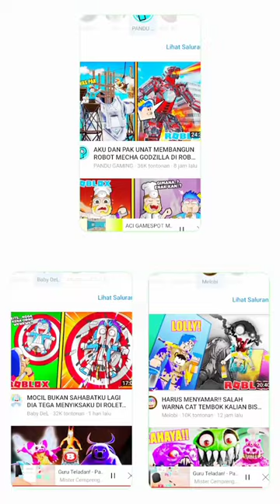pandu gaming melobi baby del 🥰🥰🥰